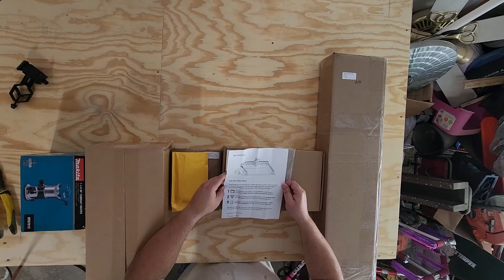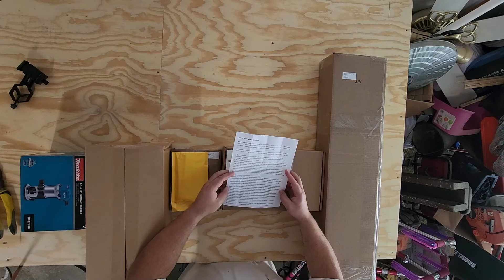Unboxing Longmill MK2 30x30 Part I